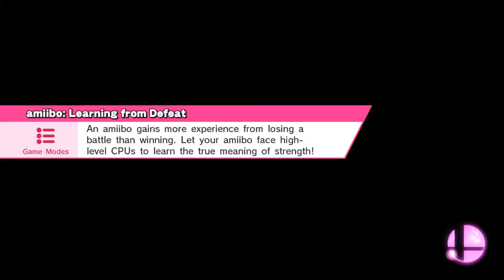Thanksgiving day smash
Smash / Smash
Dream Land (64)
Cloud, Lucario